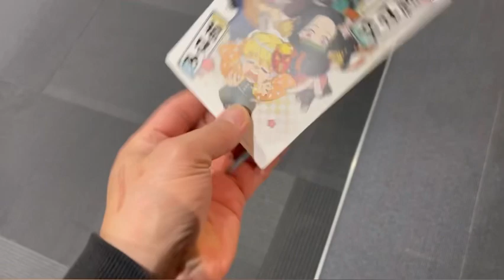【上映初日】 鬼滅の刃〜上弦集結そして刀鍛冶の里へ〜 『ワールドツアー上映』